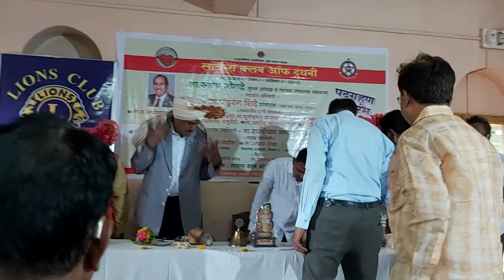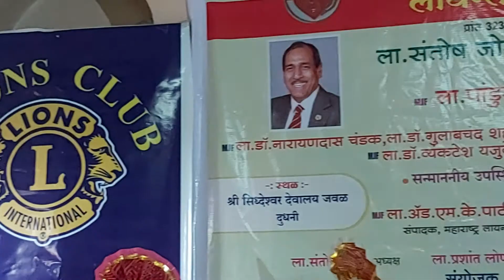Installation of Lions Club of Dhudani,Officers Ln mjf Pandurang Shinde,VDG-1 Ln Rajashekhar Kapse,